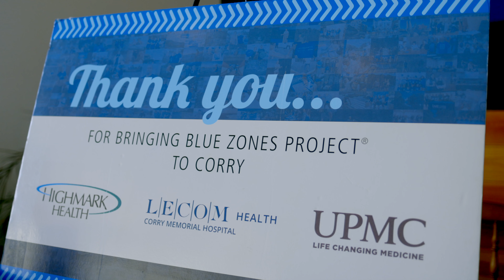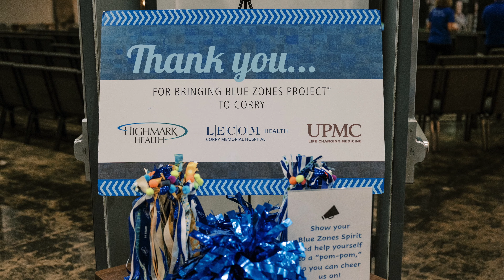May 2022 Appreciation Event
Corry earns designation as a Certified Blue Zones Project™ community.